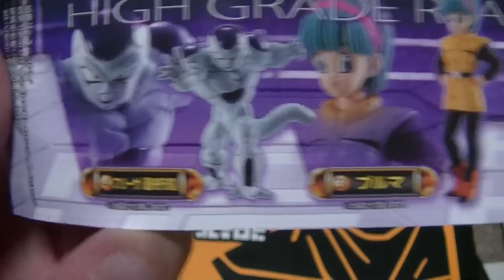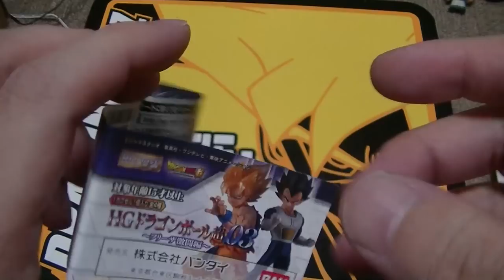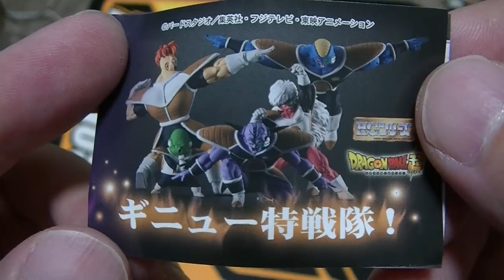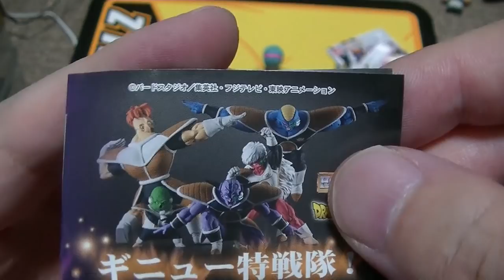おすすめのフィギュア 紹介＆開封動画 ドラゴンボール超03 HG～フリーザ激闘編～を開封 Dragonball ministatue Freeza